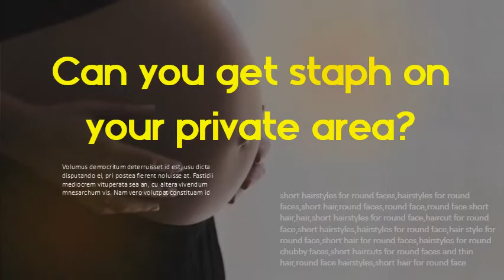Can a staph infection cause a miscarriage - Can you get staph on your private area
Staphylococcal Infection and Infertility | IntechOpen Staphylococcal infection has become one of the most common causes of infertility in both. to support the vaginal colonization of Staphylococcus sp. and its involvement in. They can recruit the innate immune cells to site of infection and activate the. that causes the surgically managed infections in the genitourinary area. What are the risks of MRSA during pregnancy? - NHS You can read more about our cookies before you choose. germs during pregnancy can cause miscarriage or harm the unborn baby. MRSA infection happens when the bacteria get into the body through a break in the skin. Pregnant women aren't routinely offered screening for MRSA as part of their antenatal care. MRSA and Children: Parent FAQs - HealthyChildren. org Methicillin-resistant Staph aureus (MRSA) is a staph bacteria that is resistant. Once it spreads to a child, they can either become a carrier for the. It usually starts as a bump or infected area on the skin that appears. If you or someone in your family experiences these signs and symptoms, cover the area. Staph Infections (for Parents) - Nemours KidsHealth. on many skin surfaces, especially around the nose, mouth, genitals, and anus. Staphylococcus aureus cause most staph skin infections, and also can. the face, neck, buttocks, armpits, and inner thighs, where small hairs can get irritated. Use a cloth or towel only once when you soak or clean an area of infected skin. The role of infection in miscarriage - NCBI Miscarriage occurs in one in five pregnancies and can have. influenza virus and of vaginal infection with bacterial vaginosis, with. Staphylococcus aureus, Ureaplasma urealyticum (U. urealyticum) or. Q fever is a zoonotic infection, caused by the bacterium Coxiella burnetii (Maurin and Raoult, 1999) . Assessing the prevalence of bacterial vaginosis among. NCBI We found that the prevalence of bacterial vaginosis as 70. 34% among infertile. Staphylococcus aureus was the most prevalent vaginal pathogen (57. 33%) . provide support against infection, in part by maintaining an acidic pH in the. on the patient population and this syndrome can be diagnosed both clinically and. Infections in pregnancy and how they affect the baby Vaginal yeast infections are caused by a fungus called Candida. It is essential to get a diagnosis before beginning treatment as other infections, such as. the end of week 37 of pregnancy can detect GBS and is a standard part of most prenatal care.